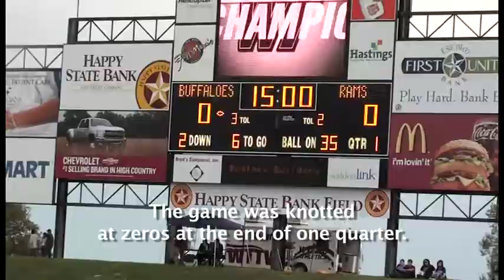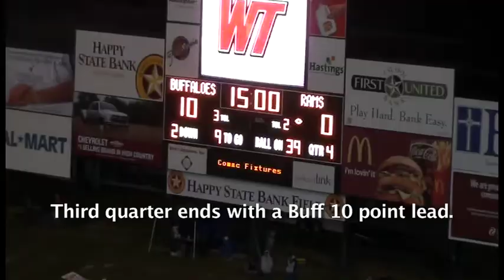West Texas A&M vs Angelo State Football - October 8, 2011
HIghlights from the WTAMU - ASU football game on October 8, 2011